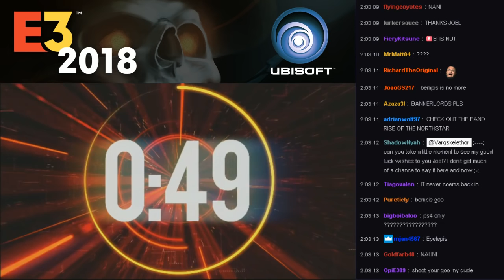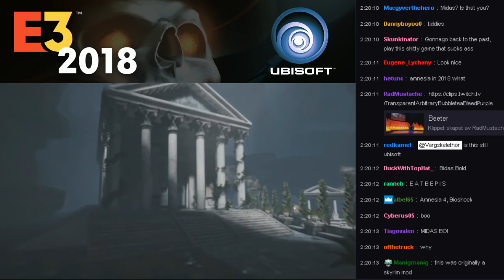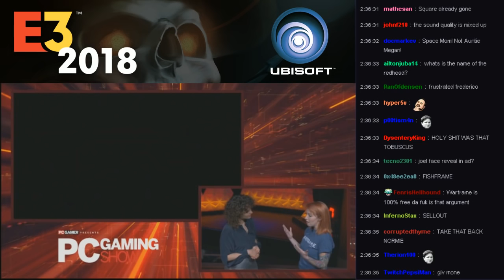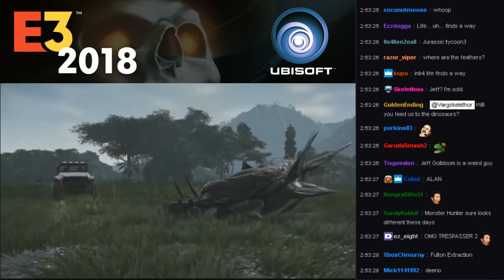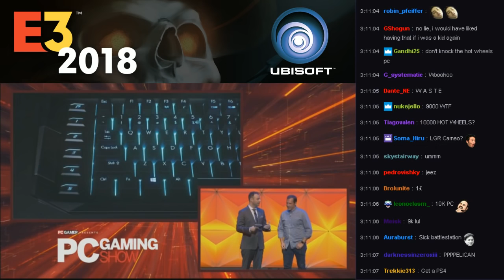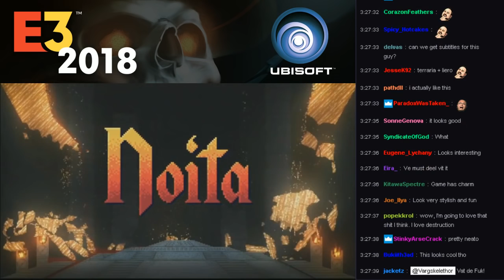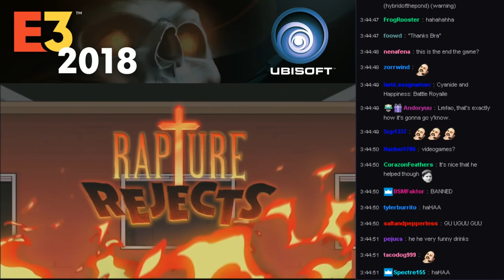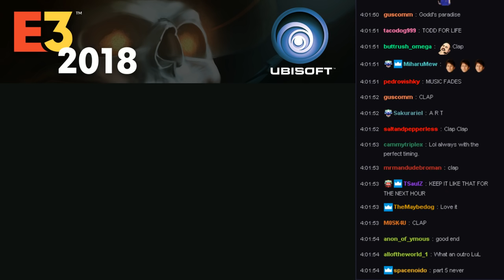[Vinesauce] Joel - E3 2018: PC Gaming Show ( With Chat )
Featuring a baking duck and some doctors with microphone problems.
Date streamed: Jun 11 , 2018